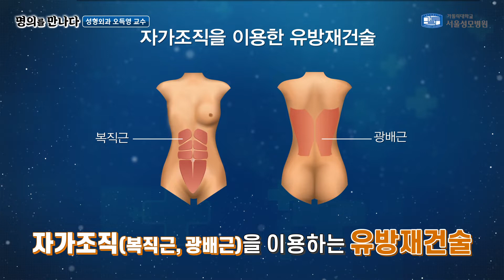[서울성모병원] 암으로 잃은 유방, 자가조직 • 보형물로 되살려요! - 성형외과 오득영 교수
유방재건술은 자가조직을 이용하는 재건술과
보형물을 이용하는 재건술이 있습니다.

서울성모병원 성형외과 오득영 교수와 함께
유방재건술에 대해 함께 알아봅시다.